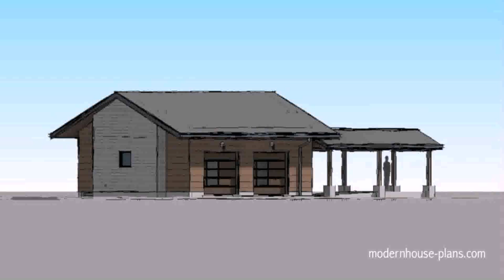House Plans With Garage Attached By Breezeway - Gif Maker DaddyGif.com (see description)